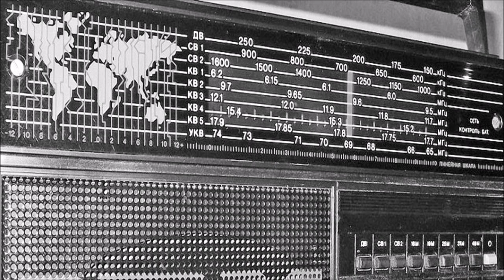BBC World Service radio - OUTLOOK with John Tidmarsh - English Language in World 1995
Here comes from my taped radio collection: a sometime 1995 (I think) edition of Outlook on BBC World Service focusing on the role of the English language in the world and how much it has left before Chinese supplants it as a world language )